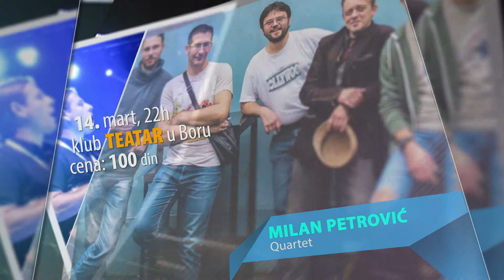Najava - Milan Petrović Quartet (Klub Teatar u Boru)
Milan Petrovic Quartet
14. mart od 22h
Klub Teatar u Boru
Cena ulaznice: 100 din.